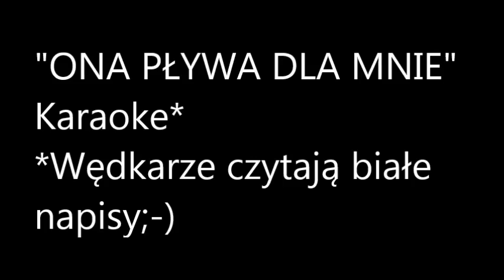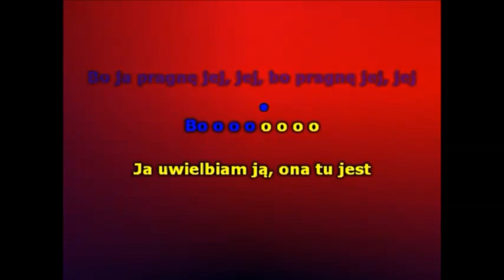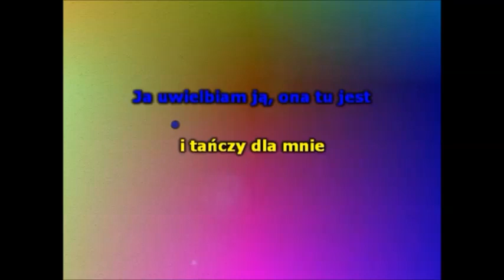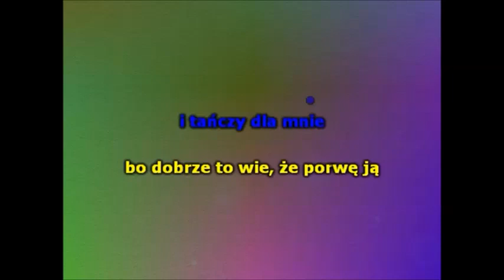"ONA PŁYWA DLA MNIE"- WĘDKARSKIE KARAOKE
"ONA TAŃCZY DLA MNIE"-Wersja wędkarska;-)
P.s.Zapraszamy wszystkich wędkarzy do rejestracji na Portal i forum wędkarskie!